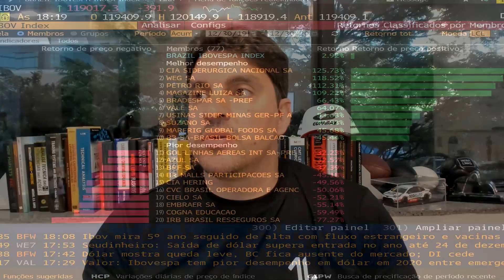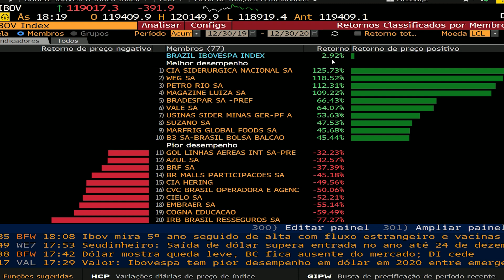Bolsa fecha 2020 perto dos 120 mil pontos | Minuto Eleven 30/12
No Minuto Eleven, nosso analista Raphael Figueredo faz uma análise do pregão desta quarta-feira (30) e comenta as notícias que repercutiram nos mercados ao redor do mundo.

O Ibovespa registrou queda de 0,33% no último pregão de 2020, fechando aos 119.017,24 pontos. Na máxima do dia, o índice marcou 120.149,85 pontos. Usiminas (-3,12%) foi o destaque negativo, enquanto Cielo (+5,75%) representou a maior alta.

No ano, o Ibovespa registrou ganho de 2,92% com CSN (+125,73%) na dianteira, seguida por WEG (+118,52%). O destaque negativo, em 2020, ficou com IRB (-77,27%).

👉 Está com dúvidas em algum produto da Eleven? Fale conosco